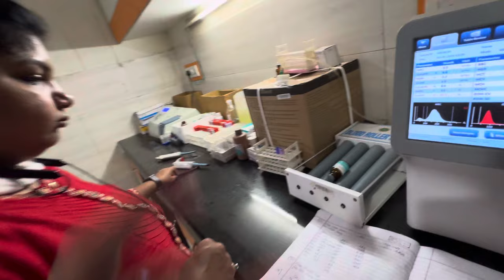Ek do Din mein Khushkhabri 😍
Parmotion k liye
Insta id